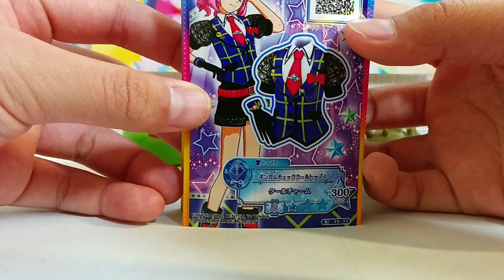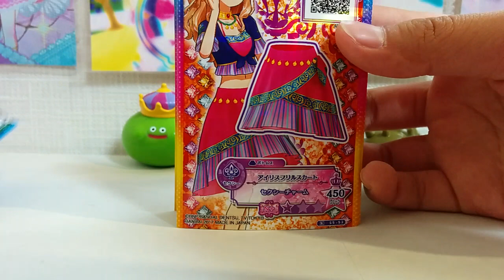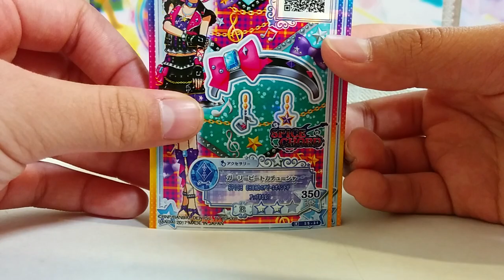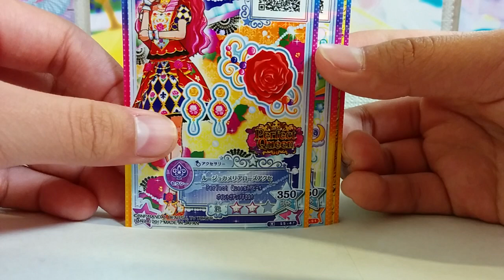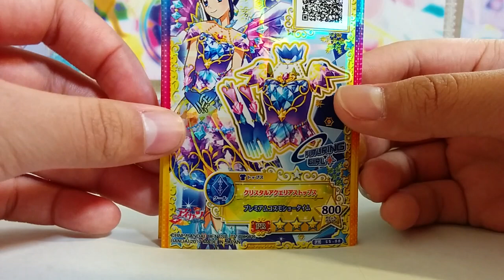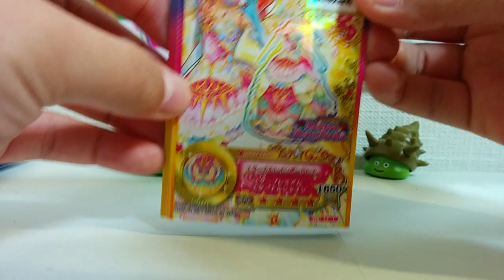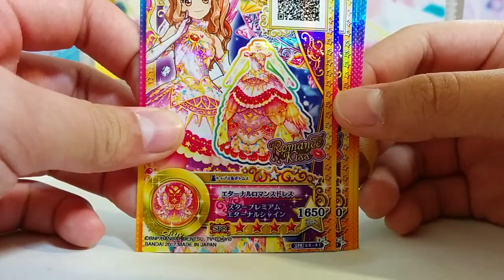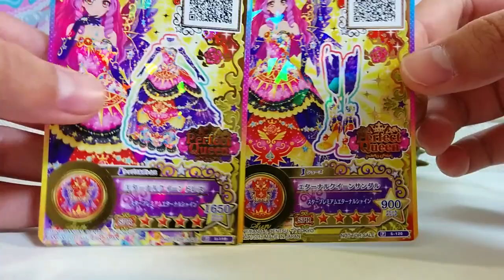第５弾アイカツスターズ排出結果 まさかの神排出！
こんにちはマリーです！
インフルエンザが流行っています。皆様も気をつけてください。
なかなか動画が出せなくてごめんなさい🙇
今回の動画はアイスタの排出結果です。
量が多くなってしまいましたΣ(|||▽||| )
なんとなんとの神排出過ぎてびっくり
(　 Д )　⊙ ⊙しました！
太陽のドレスはグレートチェンジではゲットが出来ないのでカード購入でゲット出来ます！